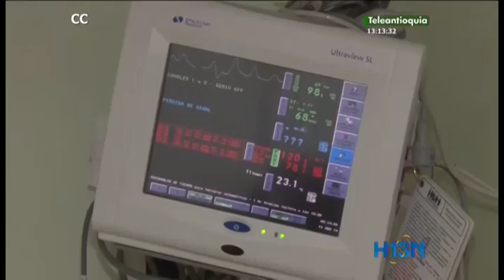Programa de Estudio y Control de Enfermedades Tropicales entrega recomendaciones frente al Zika